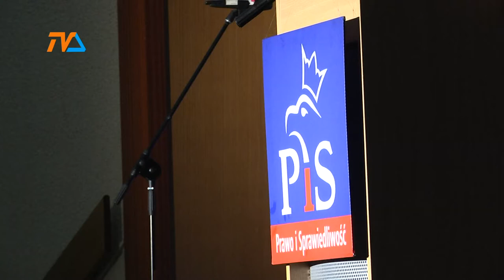Konwencja PiS: samorządowcy wszystkich szczebli |TVSUWAŁKI